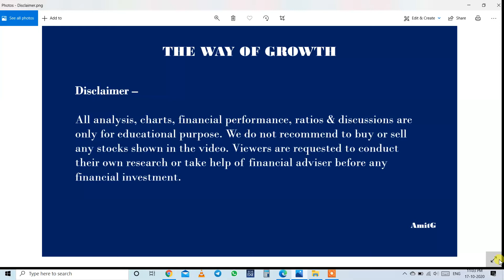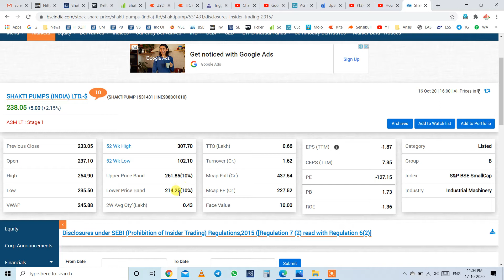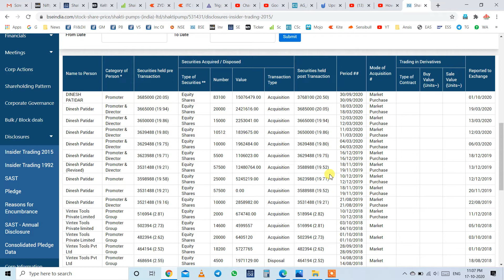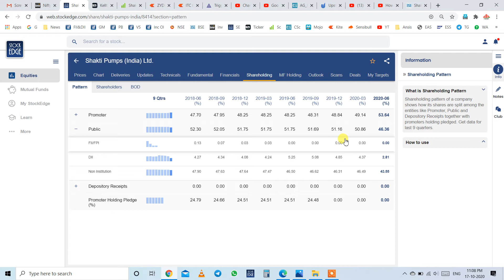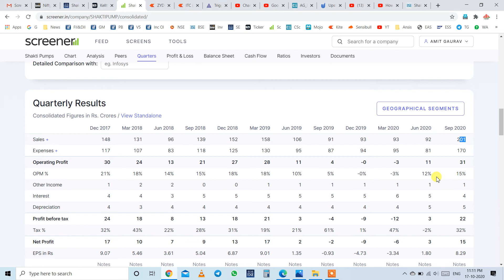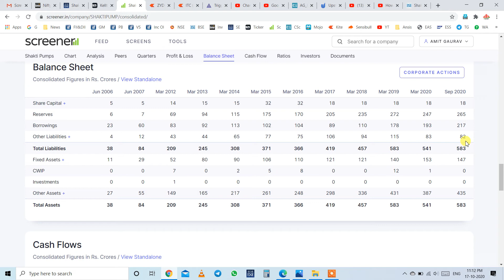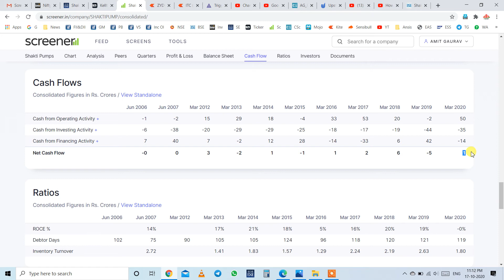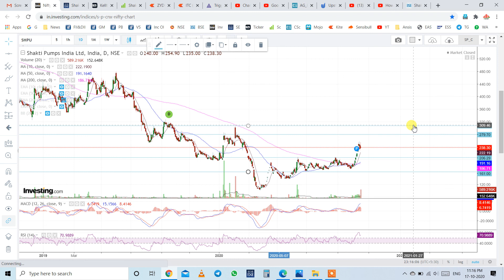Shakti Pumps (India) Ltd | Full Detailed Analysis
Shakti Pumps is manufacturer of energy efficient submersible pumps.

For open a Demat Account,